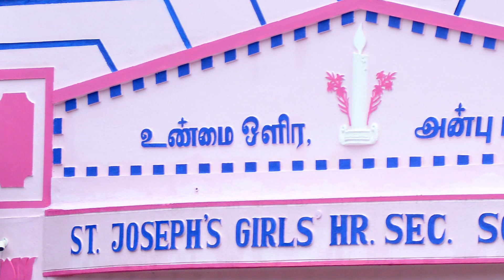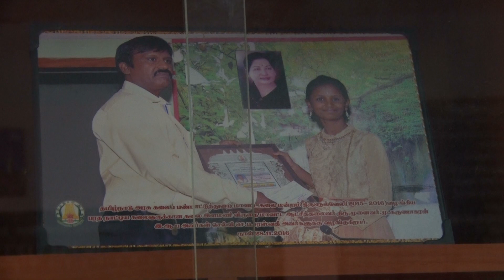Video about "Our School"